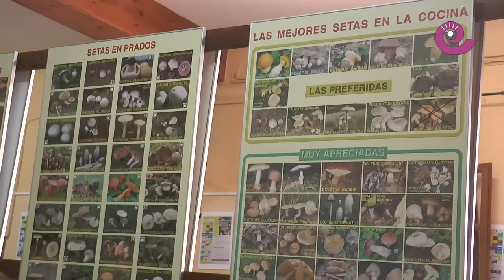La Comarca.tv - Día de los Bolets en Beceite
Beceite ha vivido uno de los fines de semana más movidos del año con la celebración del Día dels Bolets y las Jornadas Micológicas, en las que se han dado cita expertos e interesados en la micología. A lo largo de los dos días, la seta se ha convetido en la protagonista absoluta gracias, entre otras cosas, a una exposición en la que s ehan podido ver de cerca 167 especies diferentes, algunas de ellas, nunca vistas antes en España.